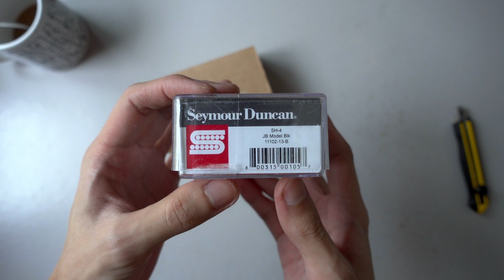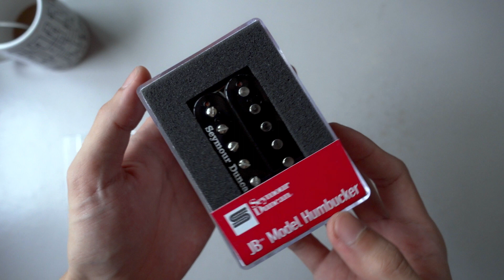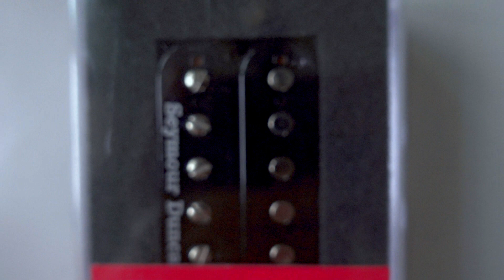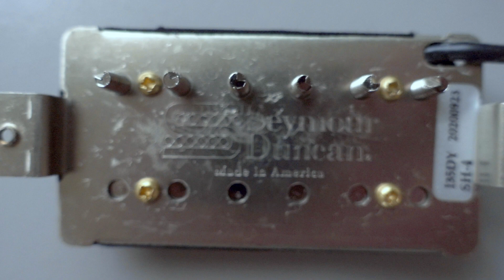Seymour Duncan JB SH-4 Bridge Humbucker Pickup | Sony RX100 VA 2021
This is my own unboxing for the Seymour Duncan JB SH-4 Bridge Humbucker Pickup with B-rolls.

Bought this from Sound Forge Manila. Check them out!

This video was shot on:
Sony RX100 VA

New Here?
Well, hello there! My name is 11. I'm a Video Creator based in Angeles City. I do guitar covers, short films, and sometimes, unboxing videos.